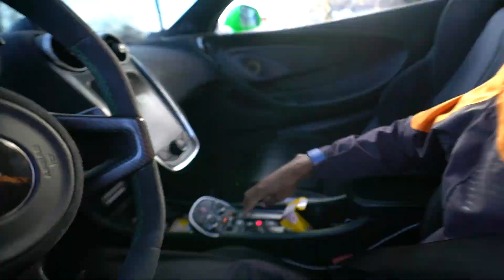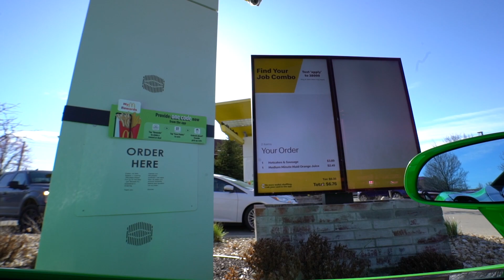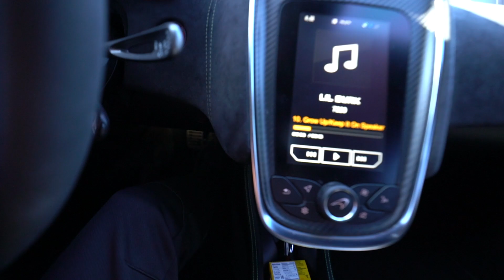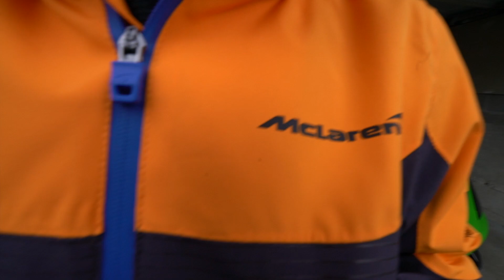MY MCLAREN IS ILLEGALLY UNDRIVEABLE.. *JUST FOUND OUT*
Throughout this adventurous day there has been something i've been keeping from you guys and well here's the secret!

Snap: joshsaintt

My mclaren is illegally undriveable